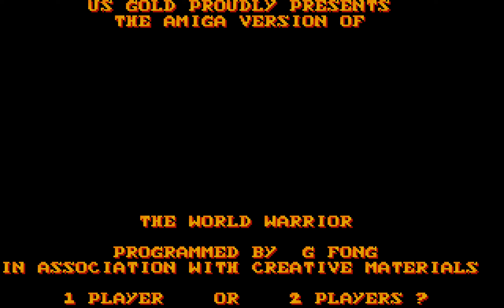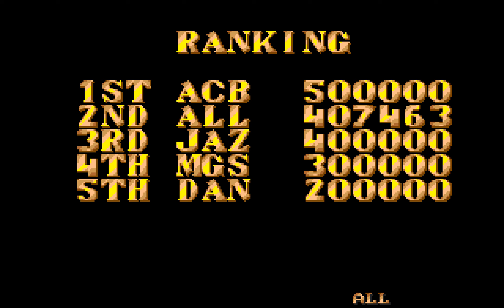Street Fighter II Longplay (Amiga) [QHD]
Game Info
Developer: Creative Materials
Publisher: US Gold
Year of Release: 1992
Coding: Gordon Fong
Graphics: Adam Steele, Michael Guy

I played and recorded the Amiga version of this monstrosity once before, and I can safely say my opinion of it hasn't changed in the slightest. I appreciate a single programmer is credited with developing the game, which was undoubtedly a monumental task, but it doesn't stop it from being complete trash. With terrible controls and awful collision detection, this really should never have been released.

One good thing that came out of revisiting the Amiga version again was finally figuring out how to execute the dragon punch. Unlike every other version of the game I've played, the move is executed in the same way as Guile's flash kick: pull down on the joystick, then push straight up and fire. Even then, it still only makes you travel vertically, which reduces its potency as an air counter.

Trivia
- Matthew Simmonds (4Mat) composed music for the game, but his music was dropped in favour of Dave Lowe's score